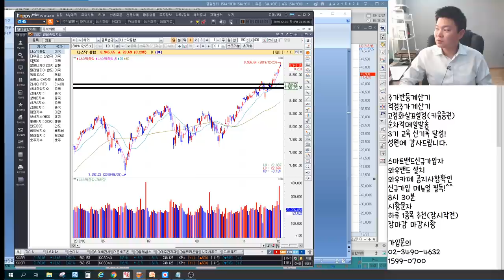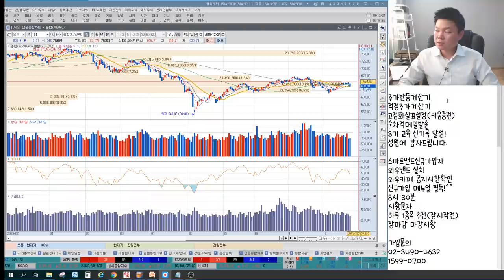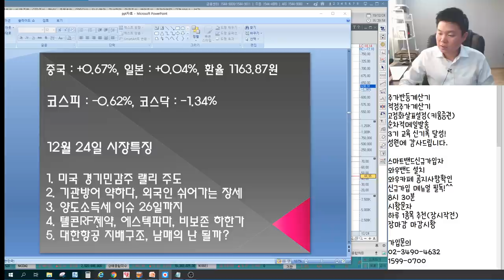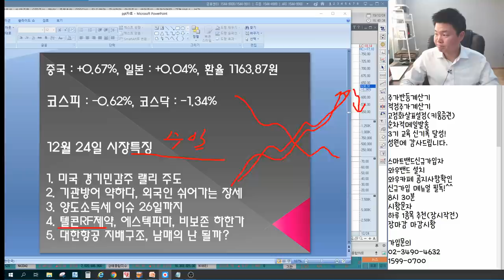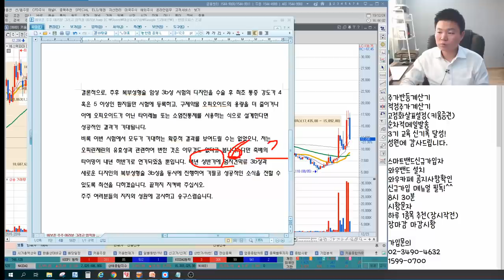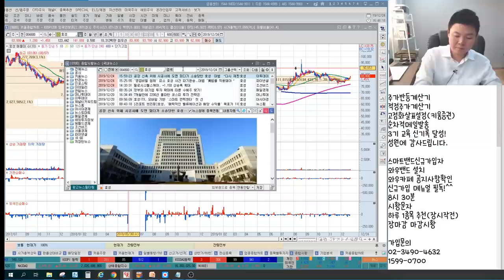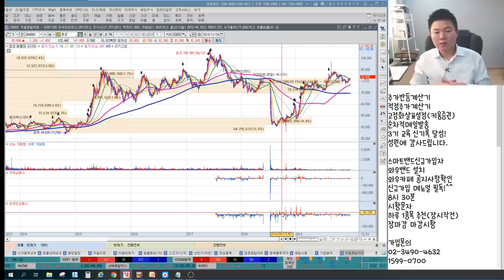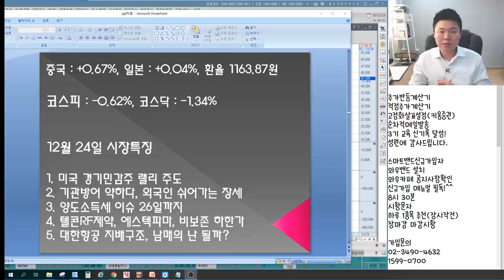대한항공,한진칼,정석학원 제2의 효성 경영권분쟁? 텔콘RF제약,에스텍파마,비보존 하한가 탈출전략 양도소득세 이슈의 모든 것 언론에 나오지않는 특별한 마감시황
2016년 서울경제TV 6개월 누적수익률 330% 경제방송 최초 달성 이상로전문가
2018년 MTN, 머니투데이방송 6개월간(4.30~10.1) 수익률 140%를 돌파한 실력검증 이상로전문가

12월 24일 장마감후 꼭 알아야할 주식 마감시황과 내일장 관심주 5선 지금 확인하세요~

1. 미국 경기민감주 랠리 주도
2. 기관 방어 약하다, 외국인 쉬어가는 장세
3. 양도소득세 이슈 26일까지
4. 텔콘RF제약, 에스텍파마, 비보존 하한가
5. 대한항공 지배구조, 남매의 난 될까?
6. 내일장관심주 공개